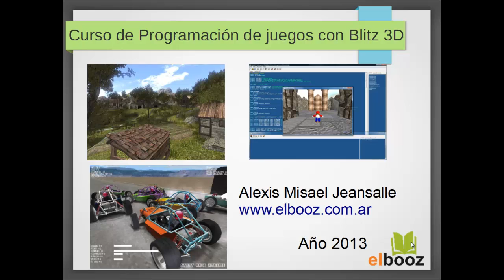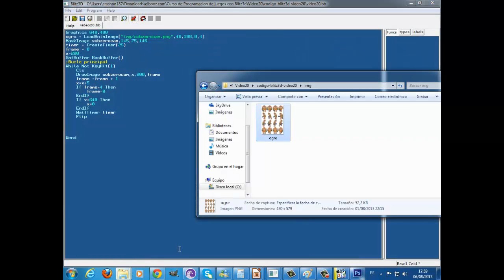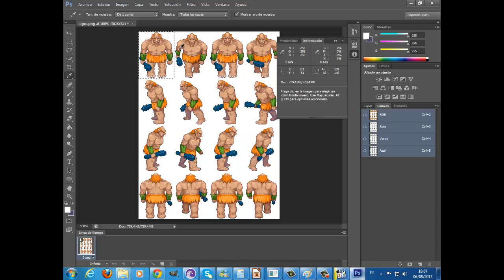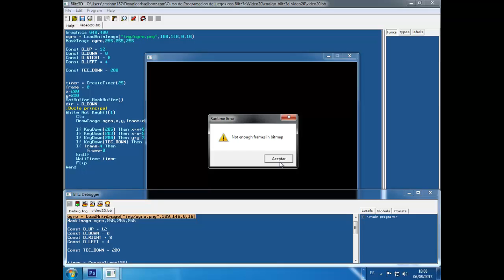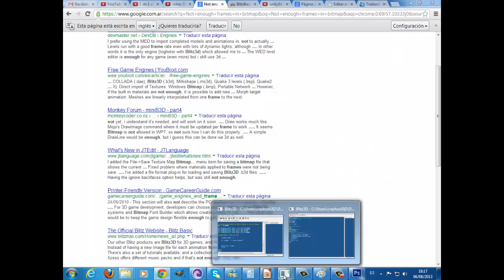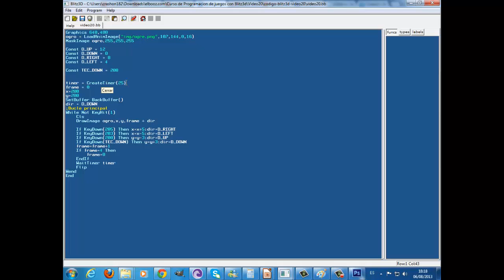video20 - Blitz 3d - Moviendo y animando sprites 2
En este vídeo aprenderemos a mover y animar un personaje en cuatro direcciones al estilo RPG.

"programación de videojuegos" blitz3d "desarrollo de Juegos" "Aprende a programar tus propios Juegos" "Creación de videojuegos 2d" "Aprende a programar juegos 3D" Curso de programación de Juegos 2D/3D" "Curso programación de juegos 2D""Aprende  a usar Blitz3d" "Tu primer videojuego en blitz3d"